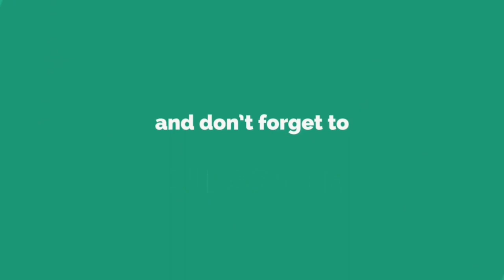Upendra at KLE Society's Law College, Bangalore | PRAJAAKEEYA | UPP | UPENDRA WITH LAW STUDENTS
ಕರ್ನಾಟಕದ ಜನಪ್ರಿಯ ಕಾನೂನು ಕಾಲೇಜು ಗಳಲ್ಲಿ ಒಂದಾದ ಕೆ.ಎಲ್.ಇ ಸಂಸ್ಥೆಯ ಕಾನೂನು ಮಹಾವಿದ್ಯಾಲಯದ ಸಾಂಸ್ಕೃತಿಕ ಉತ್ಸವದಲ್ಲಿ  ಮುಖ್ಯ ಅತಿಥಿಯಾಗಿ ಇಂದು ದಿನಾಂಕ 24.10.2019 ರಂದು  ಉತ್ತಮ ಪ್ರಜಾಕೀಯ ಪಕ್ಷದ ಸಂಸ್ಥಾಪಕರಾದ ಶ್ರೀಯುತ ಉಪೇಂದ್ರರವರು ಪಾಲ್ಗೊಂಡರು... ಕಾಲೇಜಿನಲ್ಲಿ ಆಯೋಜಿಸಲಾಗಿದ್ದ ವಿವಿಧ ಸಾಂಸ್ಖೃತಿಕ ಚಟುವಟಿಕೆಗಳ ಕಾರ್ಯಕ್ರಮವನ್ನು ಶ್ರೀ ಉಪೇಂದ್ರರವರು ಉದ್ಘಾಟಿಸಿ ಪ್ರಾಂಶುಪಾಲರಾದಂತಹ ಡಾ.ಮಲ್ಲಿಕಾರ್ಜುನಯ್ಯ ಹಾಗೂ ಪ್ರಾದ್ಯಾಪಕ ವರ್ಗದವರೊಂದಿಗೆ ಹಾಗೂ ಕಾನೂನು ವಿಧ್ಯಾರ್ಥಿಗಳೊಂದಿಗೆ ಪ್ರಸ್ತುತ ವಿದ್ಯಮಾನಗಳ ಬಗ್ಗೆ ಸುಧೀರ್ಘವಾಗಿ ಚರ್ಚಿಸಿದರು .. ಕೆ.ಎಲ್.ಇ ಸಂಸ್ಥೆಯ ಕಾನೂನು ಮಹಾವಿದ್ಯಾಲಯದ  ವಿದ್ಯಾರ್ಥಿ ಸಮುದಾಯವು ಹಾಗೂ ಕಾಲೇಜಿನ ಸಿಬ್ಬಂಧಿಗಳು ಉಪೇಂದ್ರರವರ ಚಿಂತನೆಗಳಿಗೆ, ಪ್ರಜಾಕೀಯ ಹಾಗೂ ಯು.ಪಿ.ಪಿ ಪಕ್ಷಕ್ಕೆ ಬೆಂಬಲ ವ್ಯಕ್ತಪಡಿಸಿದರು..  ಪ್ರಾಂಶುಪಾಲರಾದ ಡಾ.ಮಲ್ಲಿಕಾರ್ಜುನಯ್ಯರವರು ಉಪೇಂದ್ರರವರ ಪ್ರಜಾಕೀಯದ ಬೆಂಬಲಕ್ಕೆ ಕೆ.ಎಲ್.ಇ ಸಂಸ್ಥೆಯ ಕಾನೂನು ಮಹಾವಿದ್ಯಾಲಯ ಸದಾ ಇರುತ್ತದೆ ಎಂದು ಸ್ಪೂರ್ತಿ ತುಂಬಿದರು..

At the Cultural Fest "ad inifinitum 2019" held at  KLE Society’s Law College, Bengaluru which is one of the best graded college in Karnataka was presided over by  Uttama Prajaakeeya Party founder president Shri. Upendra on 24th October, 2019. In the event he had an open debate with the Collage staff & law students on the current political scenario. On this occasion all students and collage staff expressing their support to UPP parry was the highlight of the event.

📲 To contact Uttama Prajaakeeya Party through Telephone, use

No 7a, Summane, 1st cross, 6th phase, Banashankari 3rd Stage, Katriguppe, Bangalore, India, 560085

To get daily update of PRAJAAKEEYA (Uttama Prajaakeeya Party), use below mentioned links, to show your like, follow it and share it 👇👇🔗🔗🔗🔗👇👇

Whenever posting in Social Media, use the following Hashtags✔

To build Better tomorrow,  this platform is your's..✅
Please join this "Silent Revolution" and together we march towards development and change.✅